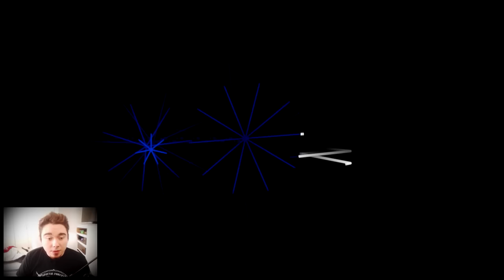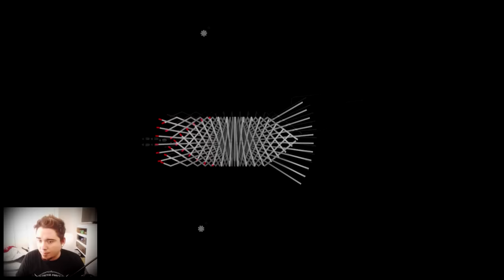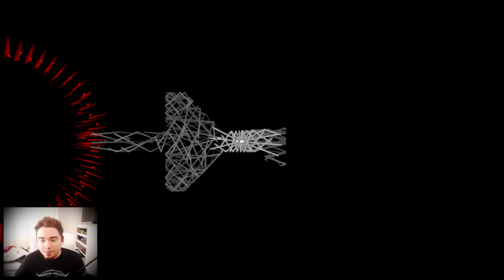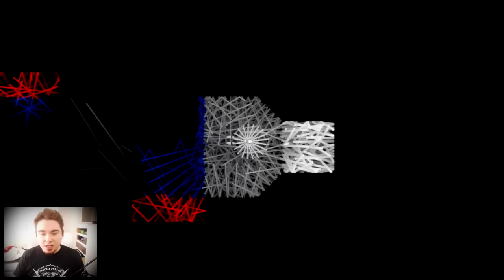¡VE POR ELLA FIRULAIS! - Dark Echo | DeiGamer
Espero que les guste el video, ayúdenme dándole Pulgar Arriba y compartiéndolo :D